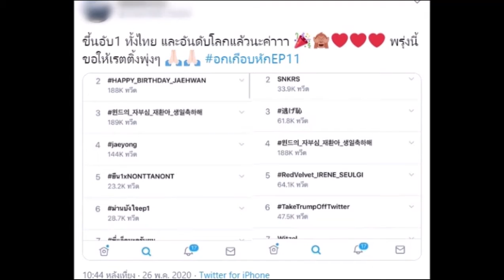"พี่เธียร-น้องเมย" เค้าได้กันแล้ว!! พาแท็ก "อกเกือบหักแอบรักคุณสามี" ขึ้นที่1โลก!!!